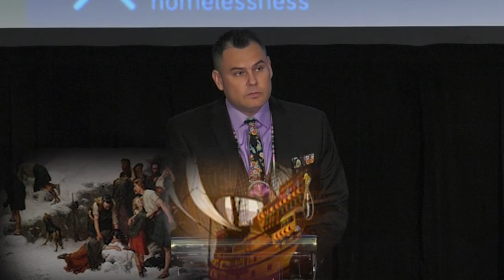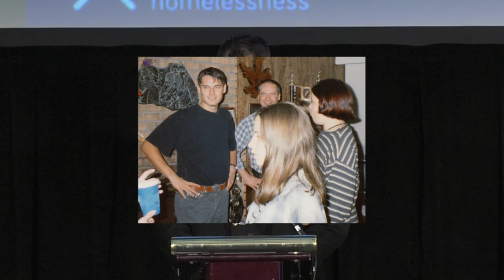Culture Has the Power to Heal | Jesse Thistle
Jesse Thistle is an Indigenous Homelessness scholar and one of the top academics in the country, after finally connecting with his roots and finding support to put an end to "a long career as a homeless drug addict." As a survivor of the streets, jail system, and addictions, Jesse keenly understands through lived experience Canadian social injustice and works at helping in those areas when and where time permits.